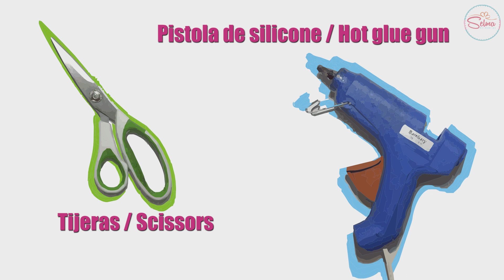Como Hacer Lazos 🎀 DIY #174 Cintillo de Reno Navideño Tutorial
Aprende a hacer este Cintillo de Reno Navideño en un facil y divertido tutorial paso a paso

Materiales:
Ramas pintadas
Fieltro
Foamy escarchado (goma eva)
1x Cintillo plástico forrado
5x Perlas plásticas